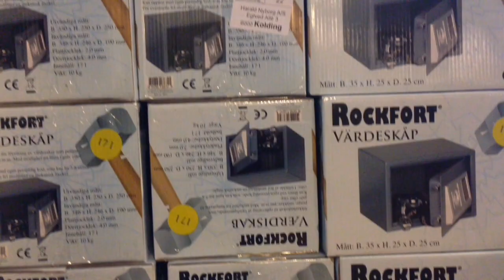Skole forbyder mobiltelefoner